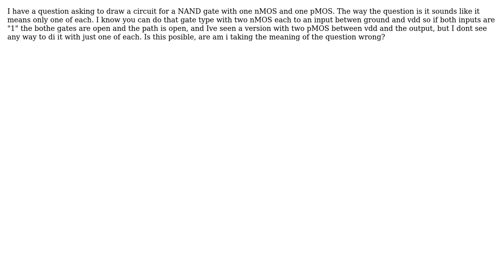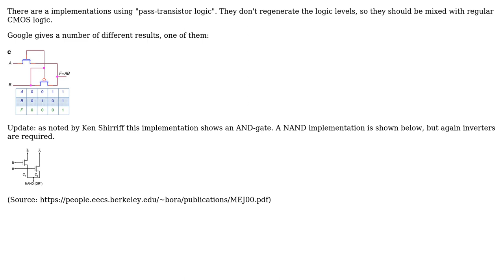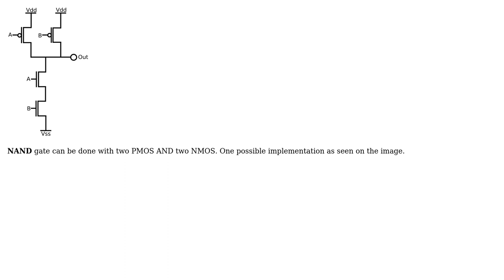Electronics: NAND gate with one pMOS and one nMOS (2 Solutions!!)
Electronics: NAND gate with one pMOS and one nMOS

With thanks & praise to God, and with thanks to the many people who have made this project possible! | Content (except music & images) licensed under CC BY-SA | Music | Images & others | With thanks to user windy401 user netizen user Mario and the Stack Exchange Network Trademarks are property of their respective owners. You are responsible for your own actions.